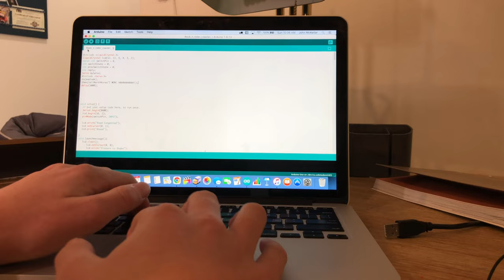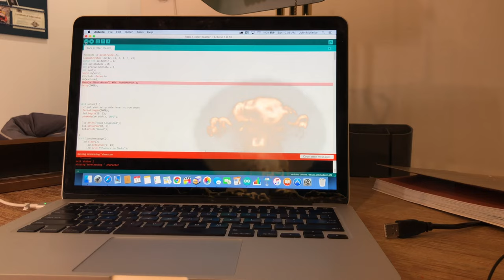John McKellar Channel Trailer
A trailer and preview for my YouTube channel. Enjoy the sneak peek at all my videos -- then go watch em!